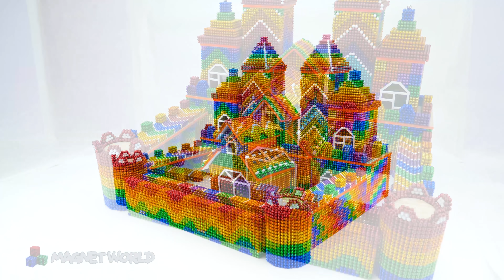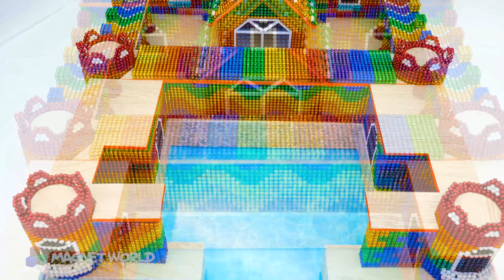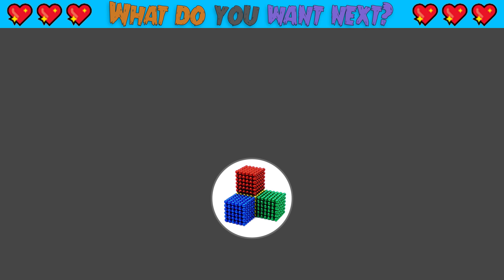Satisfying Video | Make The MOST Secret Water Slide In Underground Temple From Magnetic Balls